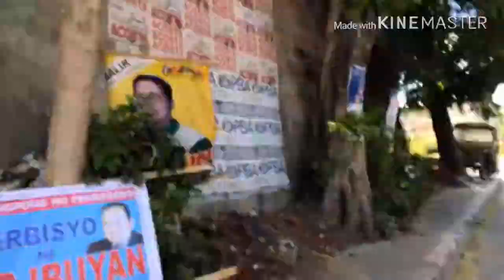Second Vlog at Rmc second game🏀